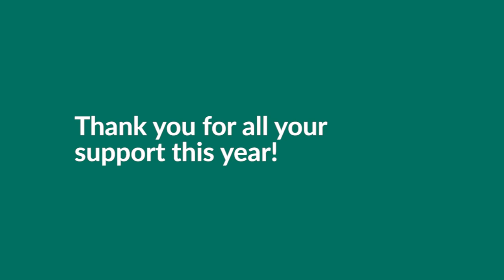International Day of People with Disabilites 2018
Here's how we celebrated International Day of People with Disabilities 2018...

Video description:
White text on green background: Here's how we celebrated International Day of People with Disabilities 2018...
Video footage of children dancing on a stage in Pakistan. Photos showing a rally in Kenya, amputees playing football in Uganda, people at a trade fair in Cameroon, a group of children in Zambia,an awards ceremony and sports games in India, and a choir in Malawi. Video of people playing musical chairs in Mozambique.
White text on green background: Thanks for all your support this year!
Together, we’ll keep up the fight for a disability-inclusive world.